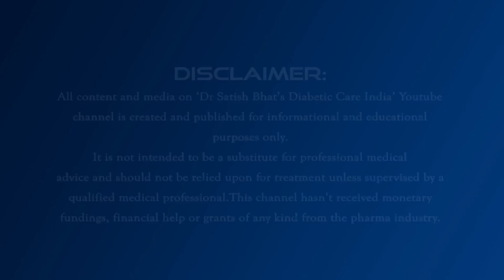ശോധനം കൃത്യമായി നടക്കുന്നില്ലേ? വയറ്റിൽ നിന്ന് പോകാൻ ബുദ്ധിമുട്ടുണ്ടോ? | constipation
G-107,
Off 3rd Cross Road,
Panampilly Nagar,
Ernakulam,
Kochi-682 036,
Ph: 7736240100